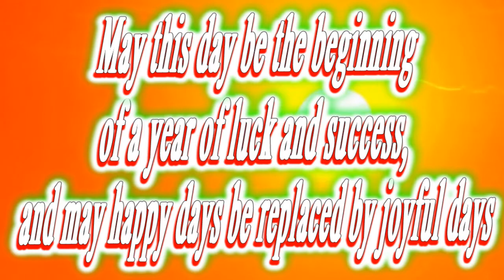Happy birthday Bentlee